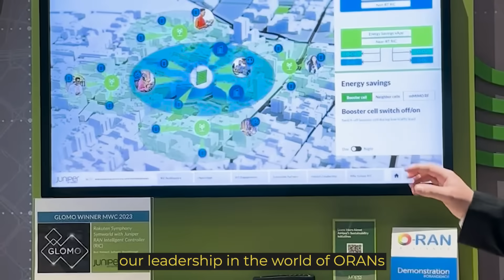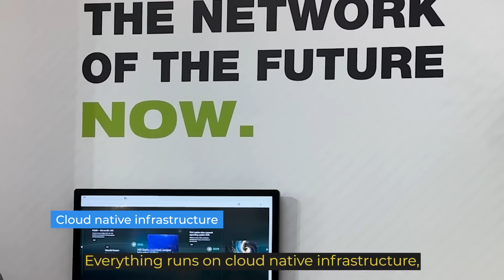Harold Sinnott Talks with Constantine Polychronopoulos - Juniper Networks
Juniper Networks had a strong presence at the Mobile World Congress MWC23, in Barcelona, Spain.

I had the opportunity to meet Constantine Polychronopoulos at mwc23 in Barcelona to talk about Juniper initiatives, and in particular, ORAN.

Juniper Networks is actively involved in Open RAN (ORAN), which stands for Open Radio Access Network. ORAN is a framework that allows service providers to use non-proprietary, interoperable, and intelligent solutions in their networks. It aims to make wireless networks more flexible and cost-effective.

Juniper Networks offers an RAN Intelligent Controller (RIC), which is a software-defined component of the Open RAN architecture responsible for controlling network functions. This RIC is designed to unlock the full potential of Open RAN by enhancing network control and optimization.

Juniper Networks' involvement in Open RAN reflects the broader industry trend towards open and interoperable wireless networks, with the potential to reshape how telecommunications networks are built and managed. This technology is particularly significant in the context of 5G, as it can contribute to the global rollout and efficiency of 5G networks.